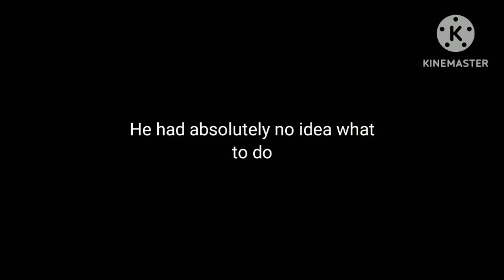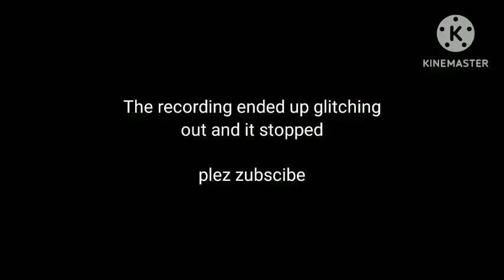My first time playing YEEPS Hide & Seek! (And I'm completely lost)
Pretty much what the title says, my first time playing Yeeps! Watch this video if you wanna see me do some dumb sh¡t.